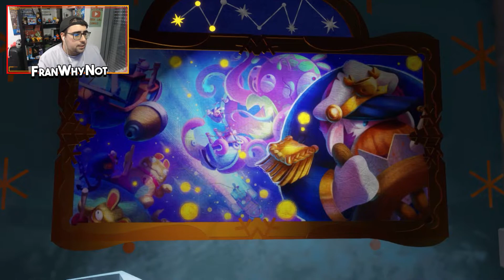CONOCEMOS AL CAPITÁN ORIÓN | Mario + Rabbids Sparks of Hope (Ep.6) - FranWhyNot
Mario + Rabbids Sparks of Hope es la secuela de Mario + Rabbids Kingdom Battle y parece muy prometedor